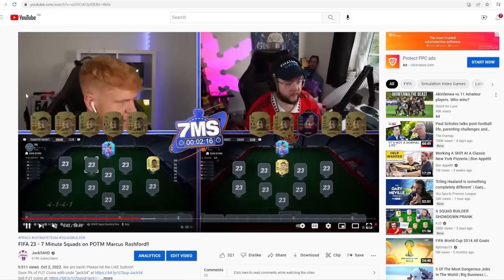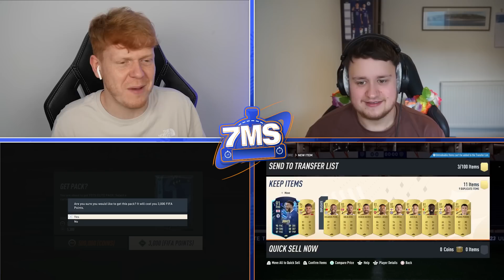500K pack!! STRIKER SHOWDOWN 7 MINUTE SQUAD BUILDER!!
We put Alisson and Ramsdale head to head in the ultimate goalkeeper showdown! With just 7 Minutes to build our squad, let's give it a go!